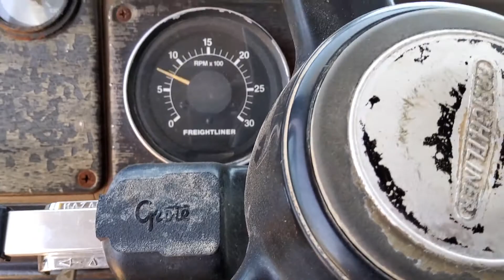1984 FREIGHTLINER UNKNOWN For Sale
1984 FREIGHTLINER CONVENTIONAL DAY CAB TRUCK TRACTOR. With winch, big Cummins power, 5x4 transmission. See photos for details.